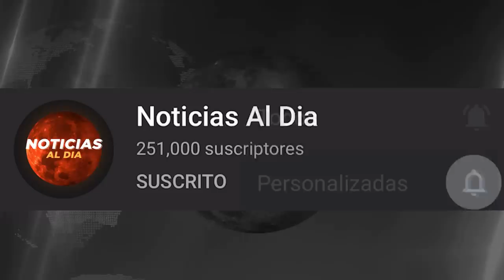NOTICIAS DE BOLIVIA HOY 09 DE SEPTIEMBRE 2021, JEANINE AÑEZ R3CHAZADA POR EL GOBIERNO CREDITO GRADO